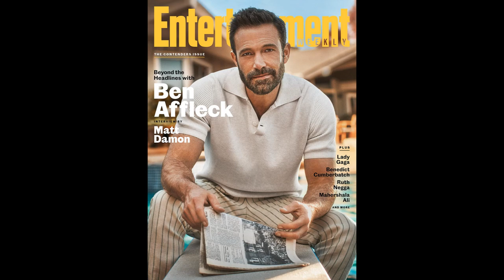Exclusive: Ben Affleck stepped out of car in the rain in LA after an argument with Jennifer Lopez.